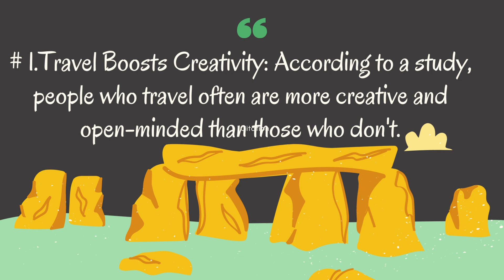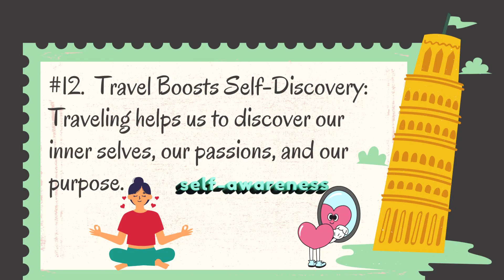psychological facts about travel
Did you know that travel can have a profound impact on our mental well-being? It's not just about exploring new places and creating memories; it's about immersing ourselves in different cultures, expanding our horizons, and experiencing personal growth. Research shows that travel can reduce stress, boost creativity, and increase happiness levels. Whether it's a breathtaking hike in the mountains or a stroll through the vibrant streets of a foreign city, every destination has something unique to offer. So next time you feel the wanderlust calling, embrace it and embark on a new adventure. Your mind and soul will thank you for it!

Caption 2: Traveling is not just about ticking off destinations on your bucket list; it's about exploring the depths of your own psyche. As you step out of your comfort zone and embrace the unknown, you are confronted with new challenges, fears, and emotions. These encounters can provide valuable insights into your own strengths and weaknesses, pushing you to grow and evolve as a person. Travel serves as a perfect canvas for self-reflection and self-discovery. So let the world be your playground and let your inner journey unfold as you traverse the globe.

Caption 3: Did you know that travel can have a profound impact on our view of the world and our place in it? It exposes us to different perspectives, cultures, and ways of life, breaking down barriers and fostering empathy. When we step outside our familiar surroundings and dive into the unknown, we open our minds to endless possibilities, challenging our preconceived notions and broadening our understanding of the human experience. So let travel be your teacher, your guide, and your catalyst for personal transformation. Embrace the beauty of diversity and let it shape your own unique journey.